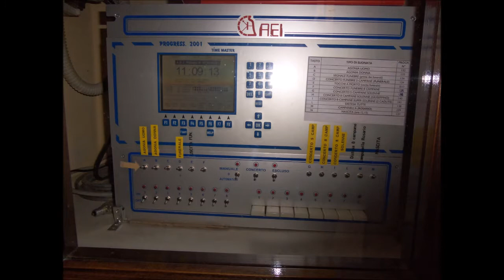Le campane di Samarate (VA)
Samarate (VA)
Chiesa parrocchiale della Ss. Trinità

Concerto di 8 campane in Sib2 calante

Melodia a martelli (in automatico) registrata in cella campanaria, e concerto solenne suonato dal sottoscritto in elettrico manuale,
per santa messa festiva delle ore 10,30 , nella giornata della festa dell'oratorio.(ore 10,15)
Ho suonato delle melodie a martelli, ma purtroppo anche questa volta ci sono stati problemi (il martello del campanone non batteva quasi mai...).
Appena possibile sistemerò e caricherò il video, del concerto che ho registrato in centralina.
Buona visione!

Domenica 27/09/2015